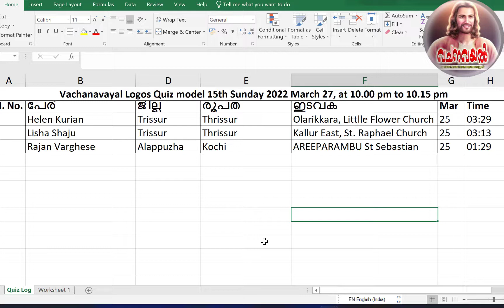Logos Model 15 / 2022 / March 27th / വിജയി